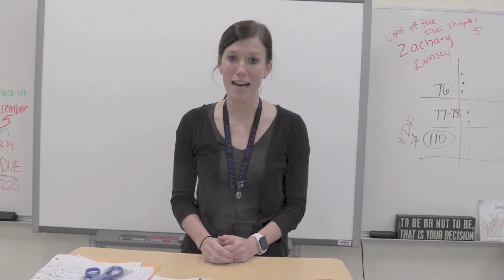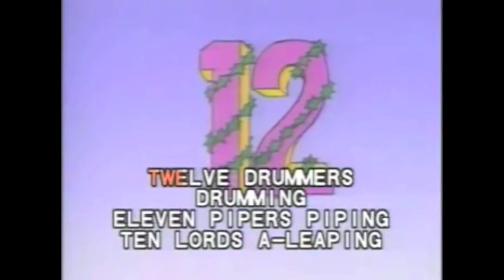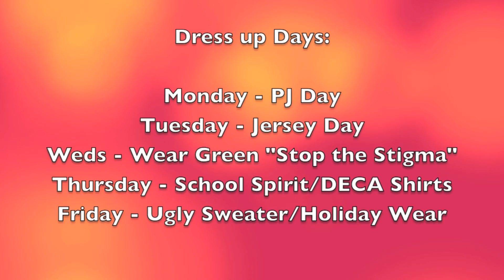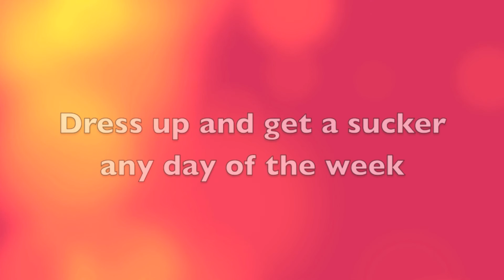RHS News 12 7 2016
Weekly newscast from Rogers High School in Rogers, MN.   This week, anchors Karlie Hall and Brennan Unruh bring you the latest news and announcements, along with feature segments including the Staff Spotlight on Kristi Anderson,  Episode #2 of the Home Alone parody series, Knowledge Bowl Question of the Week and the Primetime of the Week!